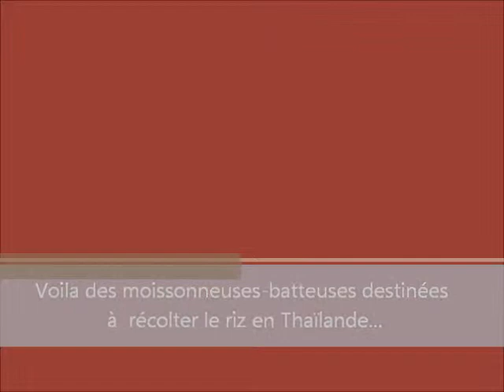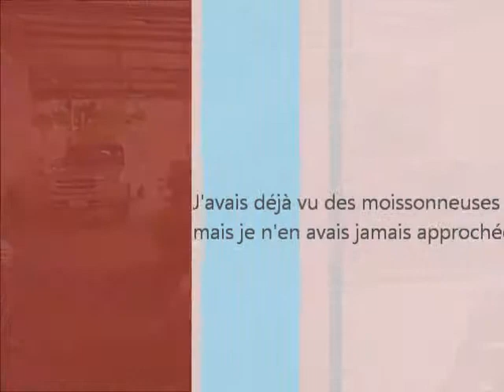Des moissonneuses batteuses pour récolter le riz....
Voila des moissonneuses-batteuses destinées à récolter le riz en Thaïlande...